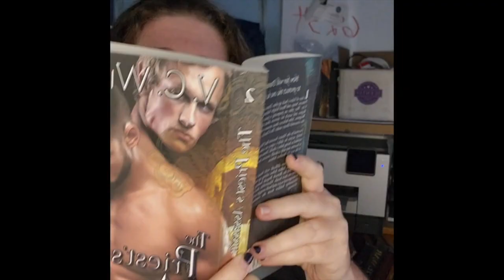Literary Briefs with CK Westbrook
CK Westbrook is an environmentalist who lives and works in Washington D.C. and is a self-described old-school news junkie. Since the state of our planet and the news are bleak and depressing, Westbrook escapes reality by creating intriguing characters in a science fiction world. In addition to creating imaginative stories, Westbrook literally breaks free from daily life with an intense passion for travel and has been to all seven continents. Westbrook loves weaving real-world topics and crises into suspenseful sci-fi and fantasy. To learn more about CK Westbrook, please go

Links:

Amazon.com: CK Westbrook: books, biography, latest update

Edited/Produced by Rob Southgate